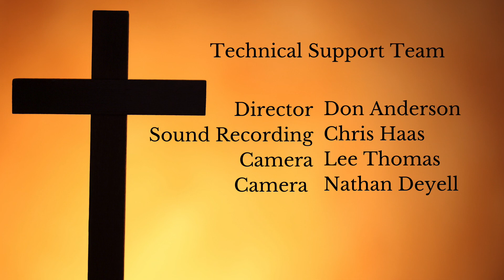The Easter Project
This concert was live streamed to Seniors care homes across Canada on Sat April 3, 2021.  I features the music of Haydn, Handel, Bach and Beethoven performed by the Trinity Pacific Chamber Orchestra with Lydia Choi, soprano and Angus Stuart, tenor.  The concert was produced with the assistance of Pastor Frank Klassen and the Trinity Pacific Church in Richmond B.C.

4:48: Haydn, Seven Last Words of Christ - Introduction
9:54: Handel, The Messiah - How Beautiful Are The Feet
13:04: Haydn, Seven Last Words of Christ - Lord Have Mercy
18:42: Pergolesi - Stabat Mater
22:35: Haydn, Seven Last Words of Christ - Interlude
27:25: Bach, St Matthew Passion - Tenor Recit No. 71; Chorale No.72
30:45: Handel, The Messiah - Behold the Lamb of God
33:42: Beethoven, Christ on the Mount of Olives - Tenor Aria
38:14: Haydn, Seven Last Words of Christ - Into Thy hands
43:30: Handel, The Messiah - I Know that My Redeemer, Liveth
50:05: Sir George Elvey - Crown Him With Many Crowns
53:14: Amazing Grace - Flute Solo

Lydia Choi, Soprano
Angus Stuart, Tenor
Adonica Anderson, Reader
Dominic Woo, Violin
Tony Lee, Violin
Mark Jackson, Viola
Hey Woun Hyun, Cello
Tanya Kliefoth, Flute
Gordon Deyell, Trumpet and Musical Director
Pastor Frank Klassen, Harpsichord and Conductor

Don Anderson, Floor Director
Chris Haas, Sound Recording

For more info about this and future events  please reach out to TrumpetProject.com